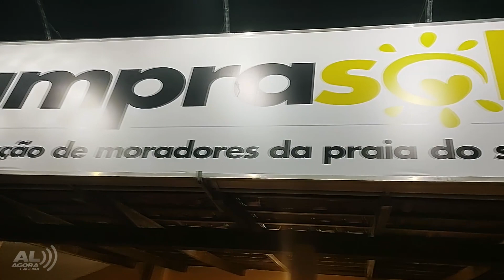Praia do Sol elege diretoria